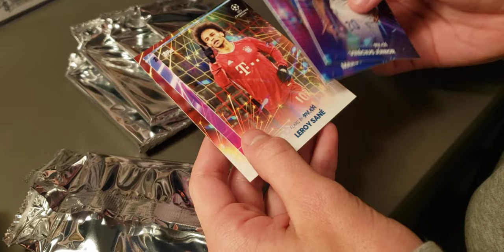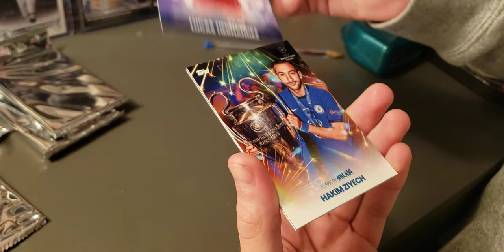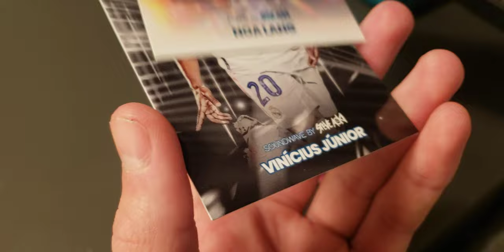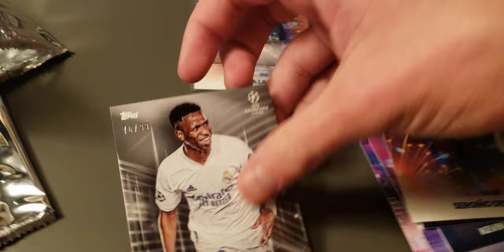2020-21 Topps Football Festival by Steve Aoki UEFA Champions League Sealed Box WORLD CUP! AUTOGRAPH!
CASH MONEY $$$ BACK!!!